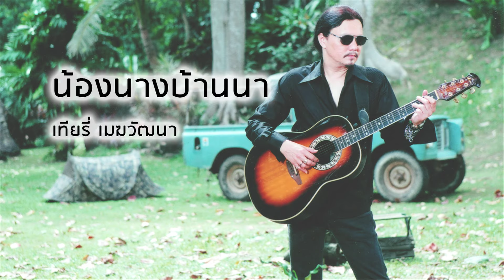น้องนางบ้านนา - เทียรี่ เมฆวัฒนา (Official Audio)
เพลง  น้องนางบ้านนา
ขับร้องโดย : เทียรี่ เมฆวัฒนา
คำร้อง/ทำนอง : เทียรี่ เมฆวัฒนา

น้องนางบ้านนา สัญญาจะรักกัน ไม่แปรเปลี่ยนผัน รักกัน จนวันตาย
ไม่ว่าชาตินี้หรือว่าชาติไหน หัวใจเก็บไว้ให้ข้าผู้เดียว
น้องนางบ้านนา ก่อนเจ้าเคยสัญญาแล้วใยเจ้ามากลับคำลืมกันไป
แล้วใครเล่าเล่าใคร ใครเล่าจะทนไหว เจ้ามาเปลี่ยนไปจะให้ข้าโทษใคร….
*ทุ่งนาแห่งนี้เคยมีเจ้าอยู่เคียง เคยส่งสำเนียงส่งเสียงสู่กัน
แต่มาวันนี้ ไม่มีเจ้าร่วมฝันน้ำตาเจ้าพันออกมาหลั่งริน
น้องนางบ้านนาจากไปไม่หวนมา เจ้าลืมสัญญาที่เคยให้ข้าไว้
แล้วใครเล่าใคร ที่ไหนจะปลอบใจ น้องนางบ้านนา เจ้าลืมคำสัญญา